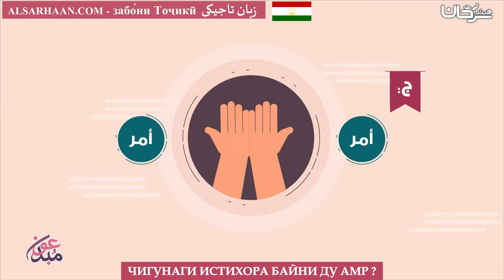ЧИГУНАГИ ИСТИХОРА БАЙНИ ДУ АМР - كيف يستخير بين فتاتين تقدم لخطبتهما؟ - اللغة طاجيكية